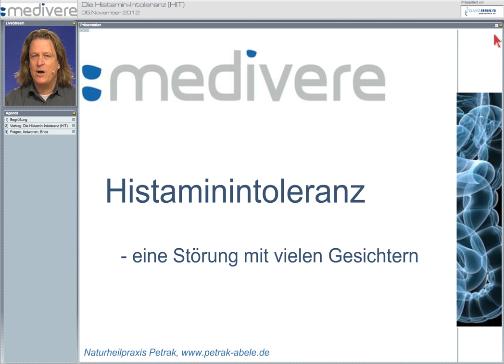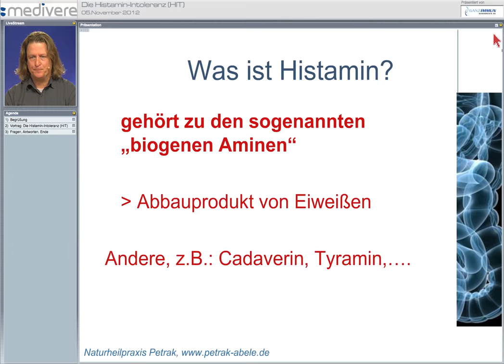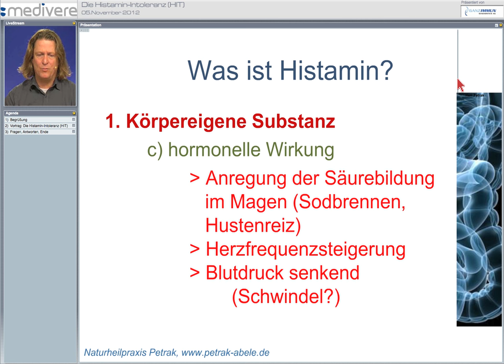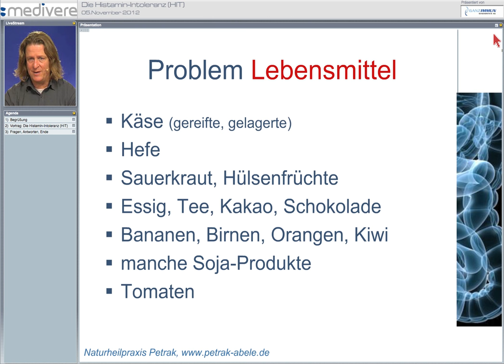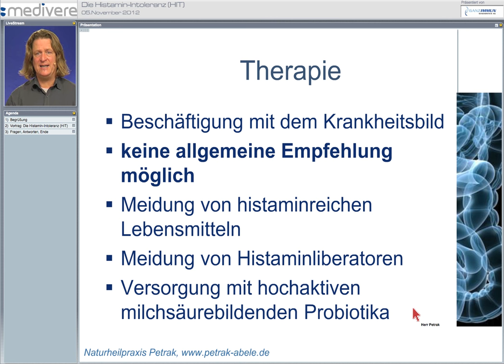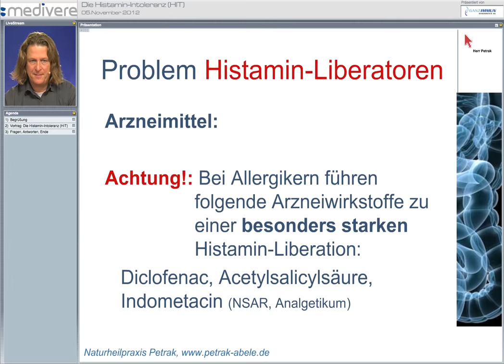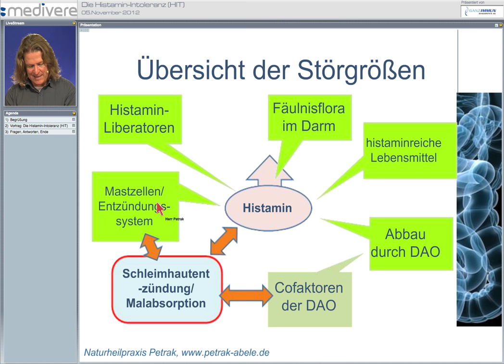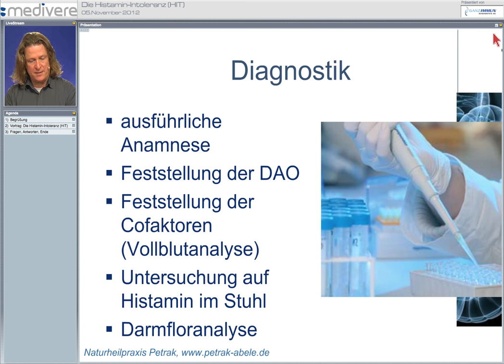Histamin Intoleranz- eine Störung mit vielen Gesichtern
Man kann es weder riechen noch schmecken, und doch ist es in unterschiedlicher Konzentration in fast jedem Nahrungsmittel enthalten: das Histamin, chemisch gesehen ein biogenes Amin. Es entsteht durch den Ab- und Umbau von Eiweiß und kommt  natürlicherweise in fast allen Lebensmitteln vor. Steigt der  Histamingehalt im Körper durch den Verzehr histaminhaltiger  Lebensmittel stark an, entsteht ein Überschuss, den gesunde Menschen mit Hilfe von Enzymen abbauen. Das Enzym  Diaminoxidase (DAO), welches kontinuierlich im Dünndarm produziert wird, übernimmt dabei den größten Teil der Arbeit.

Bei der Histamin-Intoleranz ist dieser Abbaumechanismus
gestört. Als Folge häuft sich Histamin im Körper an und kann zu den o. g. Beschwerden führen. Schätzungen gehen davon aus, dass 1 - 5% der Erwachsenen von einer Histamin-Intoleranz betroffen sind, wobei Frauen mit rund 80 % häufiger daran leiden als Männer.

Es gibt verschiedene Formen der Histamin-Intoleranz:
Die angeborene (primäre) Form der Histamin-Intoleranz ist extrem selten und bleibt ein Leben lang bestehen. Die erworbene (sekundäre) Form kann entstehen 1. während eines Infektes der Darmschleimhaut, wenn es zu einem vorübergehenden DAO- Mangel kommt, 2. wenn die DAOAktivität durch Medikamente  verringert ist oder 3. durch Konsum größerer Mengen  histaminreicher Lebensmittel und alkoholischer Getränke oder Lebensmittel, die andere biogene Amine wie Phenylethylamin,
Tyramin oder Serotonin enthalten.

Histaminhaltige oder -freisetzende Nahrungsmittel:
Kakao, Dosenwurst und Dosenfisch, Gepökeltes lange gereifter käse, verschiedene Alkoholika, z. B. Rotwein, Bier, Sekt, Obst und Gemüse wie Zitrusfrüchte, Kiwi, Erdbeere, Sauerkraut, Aubergine, Tomate, Essig, Sauerteig und Backferment (letzteres weniger, wenn es hefefrei ist), Histamin-“Super-GAU“: Pizza (Tomate, Käse, Salami) mit Rotwein